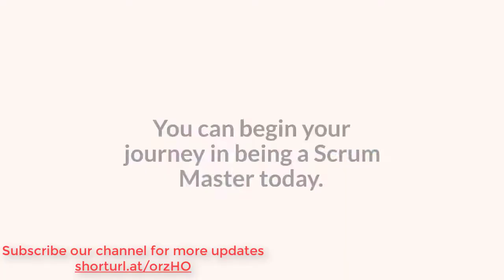Why Agile Scrum Is The Most Trending Project Management Methodology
H2kinfosys is providing comprehensive Agile_methodology online training and Placement Assistance from real time IT experts. The Real reward is making our Students Happy by providing the best hands on Agile Courses Training.
Agile is the one word we hear these days when technology teams talk about the Software_development_life_cycle. The development approach is different when compared to the Waterfall or the V model. Not only the development, the testing approach is also unique in the Agile methodology.